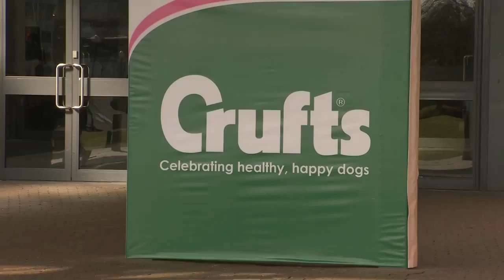Our Clients Alesha Dixon and Tess Daly Speak at Crufts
Celebrity Group are proud to have booked comedian Bill Bailey, and TV presenters Tess Daly and Alesha Dixon for Bayer Animal Health at Crufts 2015, providing the immaculately groomed dogs with celebrity treatment for the day and to raise awareness of the potentially fatal lungworm parasite.